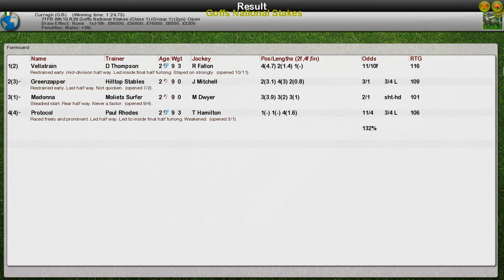FR WK10 R29 Goffs National Stakes